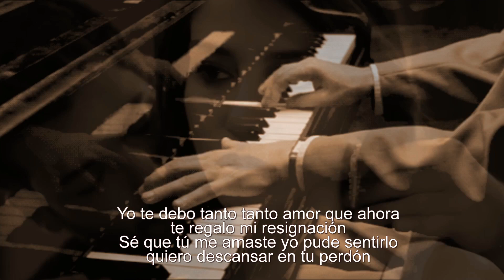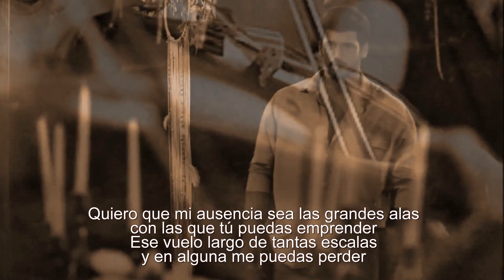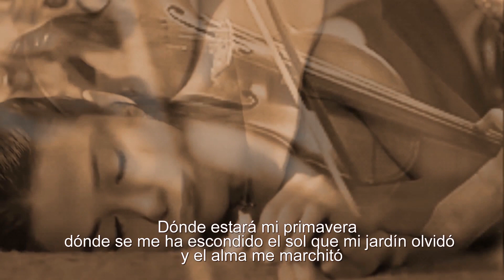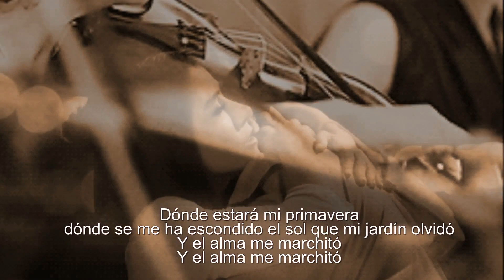Marco Antonio Solís - Dónde Estará Mi Primavera ( letra española ) México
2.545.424 visualizações nos meus vídeos no  meu canal

 Marco Antonio Solís
Dónde Estará Mi Primavera

Yo te debo tanto tanto amor que ahora
te regalo mi resignación
Sé que tú me amaste yo pude sentirlo
quiero descansar en tu perdón

Voy hacer de cuenta que nunca te fuiste
que has ido de viaje y nada más
Y con tu recuerdo cuando esté muy triste
le haré compañía a mi soledad

Quiero que mi ausencia sea las grandes alas
con las que tú puedas emprender
Ese vuelo largo de tantas escalas
y en alguna me puedas perder

Yo, aquí, entre la nada voy a hablar de todo
buscaré, a mi modo, continuar
Y hasta que los años cierren mi memoria
no me dejaré de preguntar

dónde se me ha escondido el sol que mi jardín olvidó
 y el alma me marchitó

xxxxxxxxxxxxxxxxxxxxxx

Tradutor Reverso
Marco Antonio Solís
Onde Estará Minha Primavera

Eu te devo tanto amor que agora
Dou-te a minha resignação
Sei que você me amou Eu pude sentir
Quero descansar no teu perdão

Vou fazer de conta que nunca te foste
que foste de viagem e nada mais
E com sua lembrança quando estiver muito triste
Farei companhia à minha solidão

Quero que minha ausência seja as grandes asas
com as quais você possa empreender
Esse vôo longo de tantas escalas
e em alguma me possas perder

Eu, aqui, entre o nada vou falar de tudo
procurarei, à minha maneira, continuar
E até que os anos fechem minha memória
não vou deixar de perguntar

onde se escondeu o sol que meu jardim esqueceu
 e a minha alma murchou

xxxxxxxxxxxxxxxxxxx